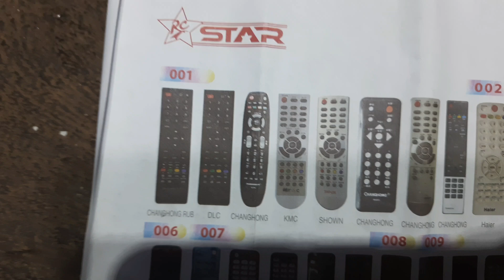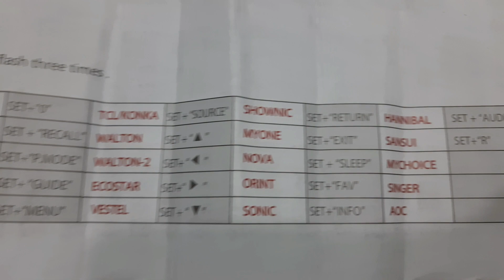very easy werk l how to setup LED tv master remote l 013 code number in setup led tv master remote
LED TV Master Remote setup

master remote setup

master

remote